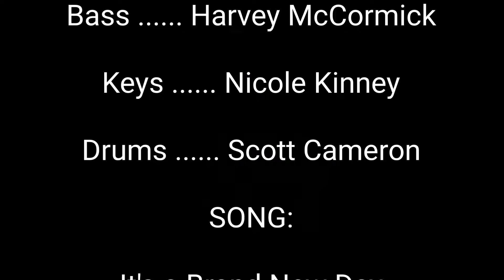It's a Brand New Day - Saints & Sinners blues rock band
This is the 2024 newest single "It's a Brand New Day" from Saints and Sinners blues rock band based out of Vancouver BC. The band members are: Izzy Joe Dakota - Vocals, Emily Lechevallier - Vocals, Paul King - Guitar, Patty M - Guitar, Harvey McCormick - Bass, Scott Cameron - Drums, Nicole Kinney - Keyboards.